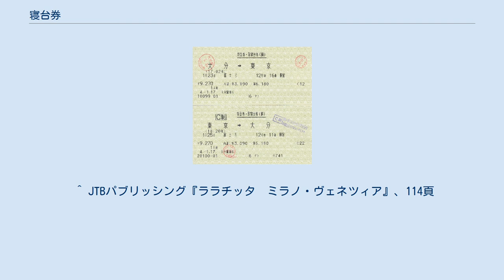寝台券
寝台特急「富士号」の特急券・B寝台券 寝台券（しんだいけん）とは、交通機関等で寝台を利用する際に必要とされる切符。
 ヨーロッパの鉄道ではかつては基本となる運賃に対しては乗車券を購入し、さらに寝台車を利用する場合には寝台券を購入するというシステムが一般的であった。
日本でも寝台利用には乗車券とは別立ての寝台券を要するシステムがとられている。
一方、ヨーロッパでは包括運賃制度が一般的な運賃制度となってきており、超高速列車や寝台列車でも列車（車両）ごとに運賃と他料金（特急料金や寝台料金）を一括して運賃設定を行っていることが多く、この場合には切符も一括されており別立ての寝台券は存在しない。
 客船の場合、客室を区切った個室の場合が多く、それと一体の場合がある。
一般に割高な運賃を設定されている場合が多い。
また、鉄道の場合と同様に「寝台を利用する際に必要な料金」とする場合もある。
 日本の鉄道の場合、寝台列車を運行するJRのみが寝台車を保有している。
料金区分・寝台の質により、A寝台・B寝台とに分かれており、また車室内の配置により、開放式寝台と個室寝台に分かれる。
個々の形態については、寝台車を参照されたい。
 寝台は座席と同じ扱いであるため座席指定券と同様に扱い、特別急行列車の場合特別急行券より座席指定分に相当する額を減じて計算する。
なお急行列車の場合、急行券それ自体に座席指定がなされていないため単純にこの料金を足して計算する。
かつては、夜行普通列車の一部にも連結されており、その際でも乗車券の他にこの券を必要とした。
また、等級制時代の三等寝台車→二等寝台車は上段・中段・下段とそれぞれ寝台料金が異なっていた。
 発売の際には開放式寝台と個室寝台とでは、扱いが若干異なる。
個室寝台の場合、コンパートメント席と同様、定員分の料金をあらかじめ支払い、個室の定員まで使用が出来るが、開放式寝台の場合、1枚に付き1人が原則となっている。
但し、小学生までの子供2人での使用と、子供連れの場合の大人1人につき小学生までの子供1人を付きそう形で使用することを認めている。
 JRにおける料金の体系は1969年以降、従来の一等寝台・二等寝台とあったものをA寝台・B寝台と変更した事により生じている。
そのため、基本的には座席指定券と同様となるが、前者をグリーン席に相当する特別席の扱いとし、後者は横臥可能となる通常の座席すなわち寝台として扱ってきた。
 そのため、開放式では「（二段式ベッドで）ゆとりがあるA寝台」、「（三段式ベッドであるが故に窮屈ながら）横になれるB寝台」の差があったが、1980年代以降の寝台列車の退潮に伴いB寝台で二段式を採用したことや、両者で個室が採用されたことにより21世紀初頭の現代では付帯設備の有無で差がつく事になってきている。
 なお、2019年のJR旅客営業規則の改定により、A寝台料金の「上段」「下段」、B寝台料金の、「客車（二段式）」「客車（三段式）」「電車（二段式）」「電車（三段式）」「4人用個室カルテット」の価格設定が削除された。
 以下の表に寝台料金を示す。
JR東日本旅客営業規則による。
大人・小児ともに同額。
 「-」は存在しないことを示す。
 かつては、出発時間が早い事から寝台の設定が行えない長距離且つ長時間運行される列車が設定されていたときの名残で、寝台の利用は出発時にセットされていない場合「21時から翌6時まで」、出発時にセットされている場合には「出発時から翌6時まで」とされている。
そのため、寝台車を連結した列車の運行不能・遅延時の払い戻しも翌6時以降まで使用した場合払い戻しをしない事になっている。
 また、寝台を使用しない時間帯で昼行列車の補完を行うために区間を区切ってこの券を有さず乗車することが出来る制度があり、「ヒルネ」と呼ばれている。
ただしこの制度では利用できる区間のみを利用する場合、特別急行列車であれば指定席特急券ないしは立席特急券、急行列車であれば急行券など列車種別により必要な料金を払う必要がある。
 かつて寝台列車が多数運行されていた頃は「ヒルネ」の制度を採用した列車が数多く見られたが、寝台列車自体がほぼ全廃された現状では、この制度を採用している列車・区間は存在していない。
 ちなみに、周遊きっぷなど自由席特急券を有さずとも乗車できるトクトクきっぷについては使用できない場合もあるが、回数券形式の料金券での乗車を認めている事例もあった。
 イタリアでは夜行列車に備えられている寝台を利用する場合には一般的に別途寝台券が...